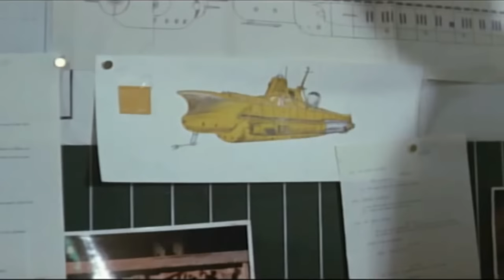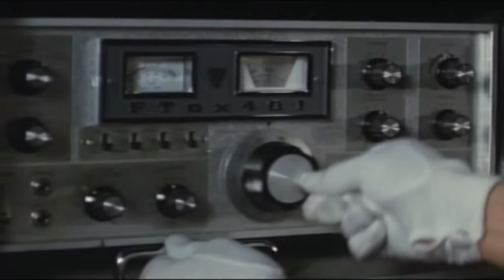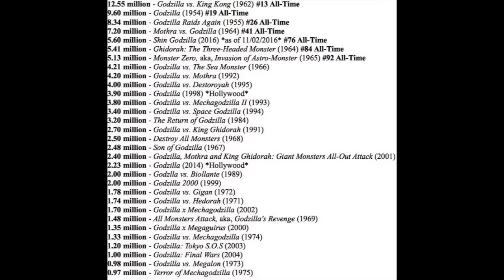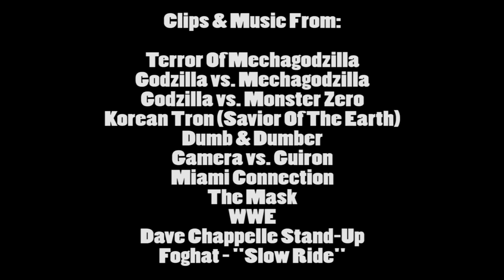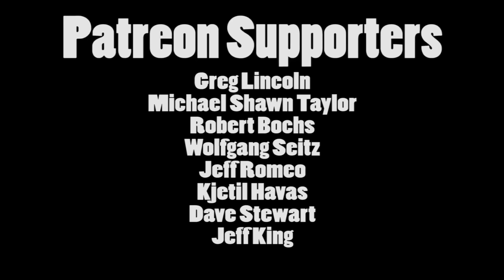Brandon's Cult Movie Reviews: TERROR OF MECHAGODZILLA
Stream this movie via Amazon

It's my last Godzilla video of 2016 with "Terror Of Mechagodzilla"! (1975) Special guest appearance by Gojifan93.